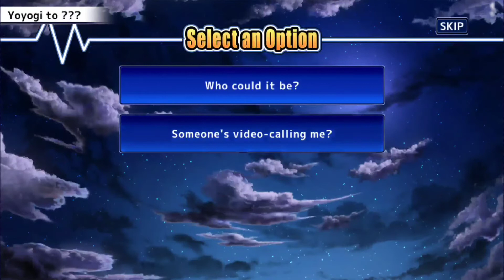Battle of the Bells! An Ikebukuro Christmas [ 6 ] Episode 2 - Part 2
English archive for Battle of the Bells! An Ikebukuro Christmas, Part 6 from Tokyo Afterschool Summoners (Housamo).